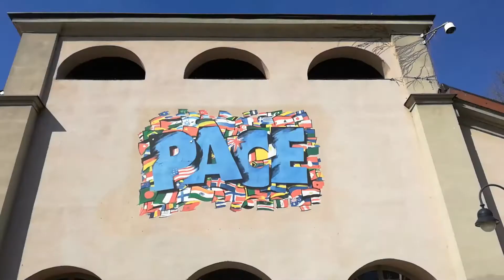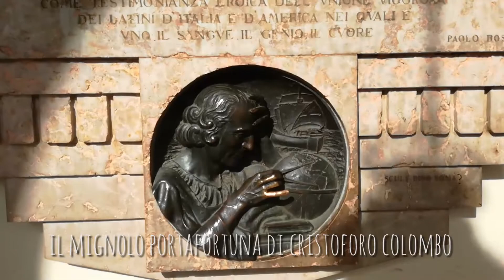TORINO: passeggiando fino alla Mole Antonelliana e visita al Museo Egizio (ENG SUB) | Travel Duo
MATERIALE UTILIZZATO
Huawei P9 Lite

Comprando tramite questi link potrete supportare il nostro lavoro, a voi non costa assolutamente nulla ma per noi è un grande aiuto! Grazie!

Prova AmazonPrime, spedizioni gratuite

"Bright Future" - YouTube library
"Watch it Glow" - YouTube library